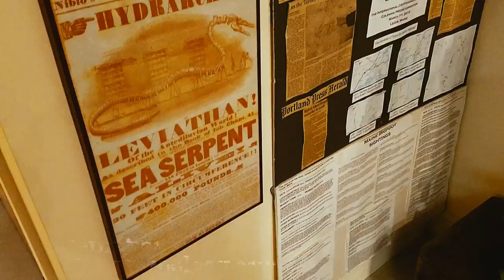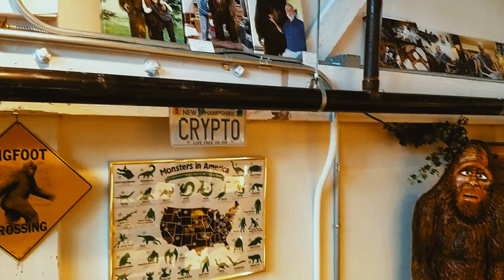Cryptids: 11-06-17 International Cryptozoology Museum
I stop by the International Cryptozoology Museum.  I had to keep the camera moving per the rules in the museum, so you don't get a solid view of anything.  But, in between clips, I stopped and read the majority of the exhibits.